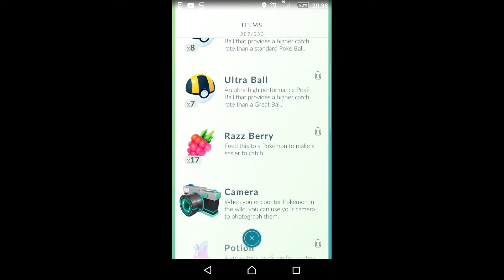Pokemon Go || WILD Mr. MIME!!!!!!! West Midlands UK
Me and my girlfriend hunt out a wild Mr. Mime when he came up on our sightings list. Took roughly 10 minutes to find after seeing him on our sightings I think! Happy hunting!!